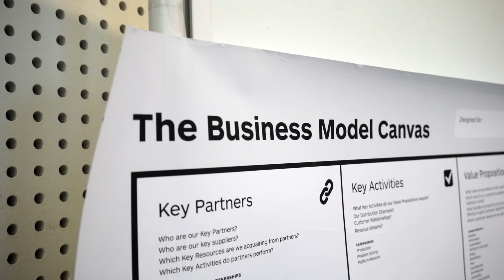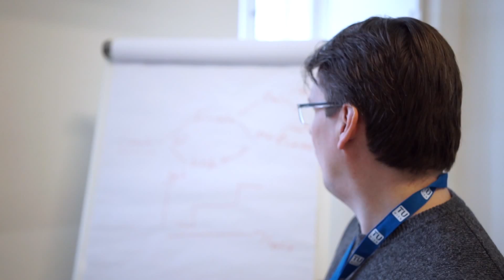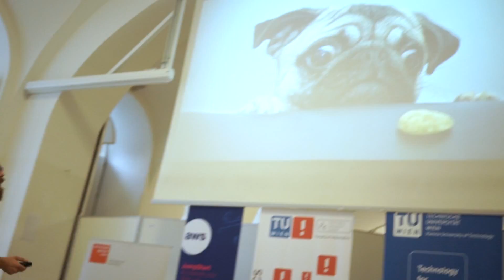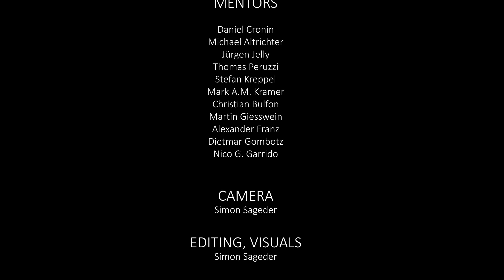i²c STARTacademy 2016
StartAcedemy is a 3-day-workshop for all scientists of TU Wien to investigate the business potential of the conducted R&D projects/PhD topics. It offers individual mentoring and practical advice from inter-/national trainers, founders and investors on different business topics such as marketing, sales, finance & pitching methods and tools to set up a business model and finance scheme within an open and collaborative, interdisciplinary atmosphere. Additionally, the participants get the chance to participate in the i2c NetworkingFriday Pitch Challenge at the end of the StartAcademy and win awards.
Whether a winner or not, the participants are offered sustainable service through a mentoring program (for the time after the workshop) and access to the founders and investors network around the i²c and the startup community as well as access to the co-working (Founder Space) and incubation/EIR program (i2ncubator) of TU Wien.